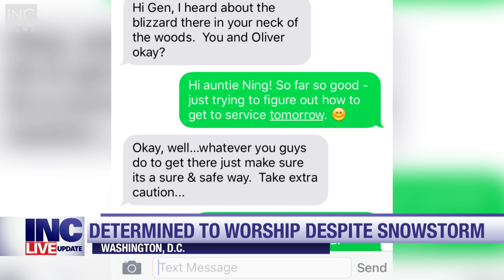Epic Snowstorm Hits East Coast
INC Members in the East Coast deal with the massive snowstorm and are determined to make it to the worship service this weekend.